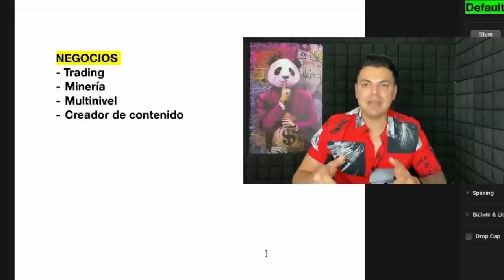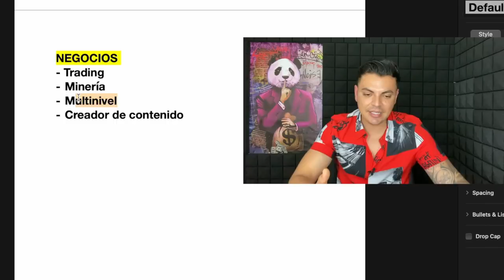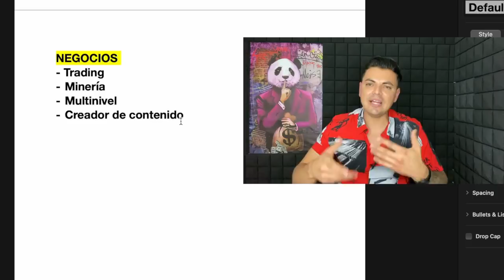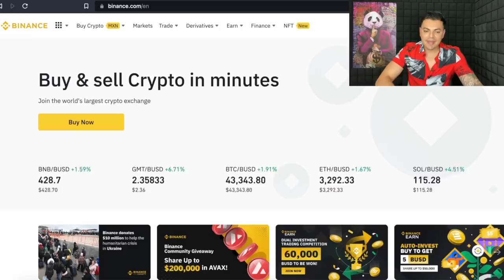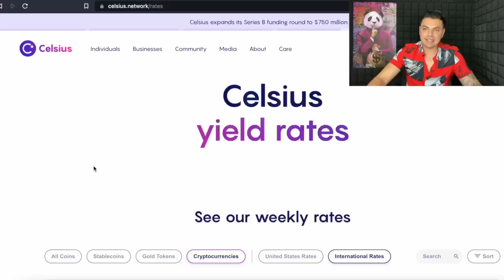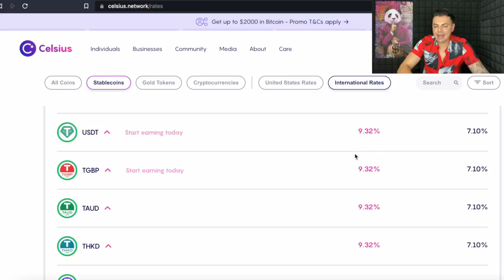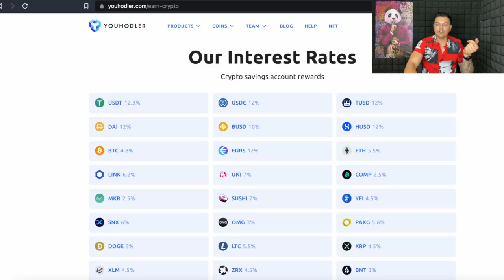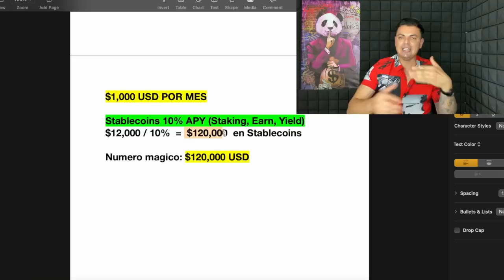Como REALMENTE vivir de las CRIPTOMONEDAS 👀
🔹️ Únete a Celsius Network usando mi código de referido 182472a1ea cuando te registres y ambos recibiremos $50 USD en BTC con tu primer deposito de $400 USD o más! Celsius

►LATINOAMÉRICA - Compra Bitcoin con Tarjeta de Débito/Crédito, Transferencia Bancaria entre otros metodos de pago con Binance

►México & Argentina - Bitso es la mejor opción para comprar Bitcoin con Transferencia Bancaria en México & Argentina! Bitso

►USA & EUROPA - Compre $100 usd o más de Bitcoin con Coinbase en su primer pedido, ¡ambos recibiremos $10 usd en Bitcoin gratis! Coinbase

►Use mi código "7ingresos" cuando se registre en Crypto.com App y ambos recibiremos $25 usd! :)

►Use mi código "7ingresos" cuando se registre en Crypto.com Exchange y ambos recibiremos $50 usd! (Staking 5000 CRO)

⚫ OTROS RECURSOS!

► Videos en vivo en Instagram los Domingos a las 10am tiempo de México!

► Únete a la comunidad de 7 INGRESOS en Discord para acelerar tu aprendizaje!